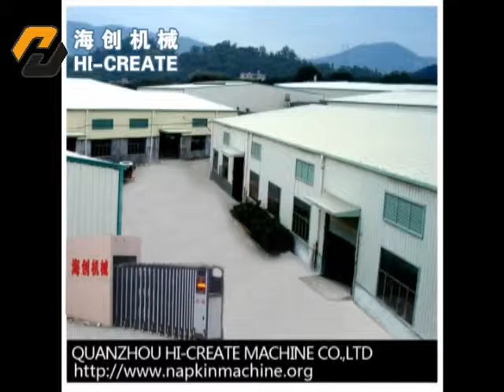diaper machine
Baby diaper making machine is full automatic ,has various models , different models have different capacity and quotation , like full servo baby diaper making machine`s speed can be 400-500 pcs/min .